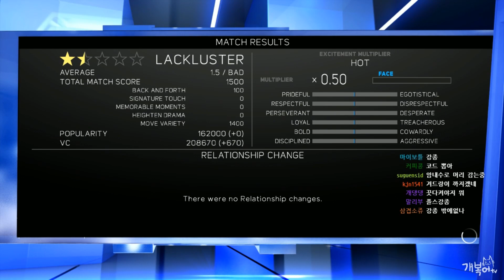【WWE 2K17】 #5 게이풀 벨트 도전기!! 【개복어】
안녕하세요!
★영상에 대한 요약!
【WWE 2K17】 게이풀 벨트 도전기!!
▣ 업로드 시간
└생방송 다음날 오후